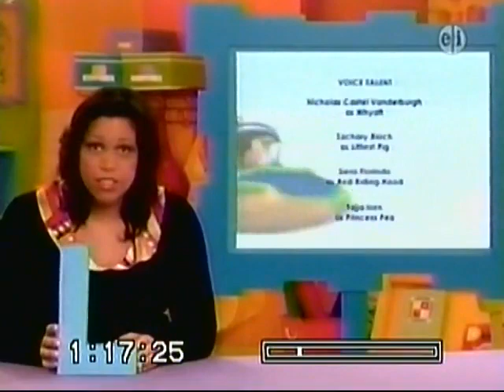PBS Kids Program Break (KCET 2008, Incomplete)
Recorded after Super Why
1. PBS Kids Preschool Credits: Super Why
2. Super Why Funding Credits (2007)
3. PBS Kids Spot: Dot's Story Factory
4. PBS Kids Promo: Sid the Science Kid (2008)